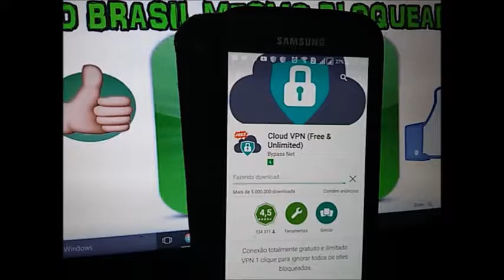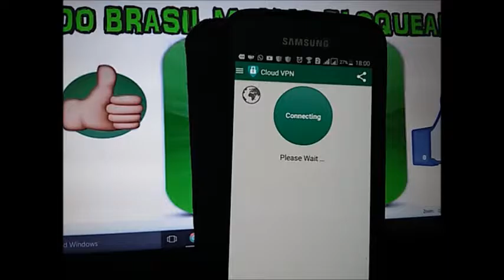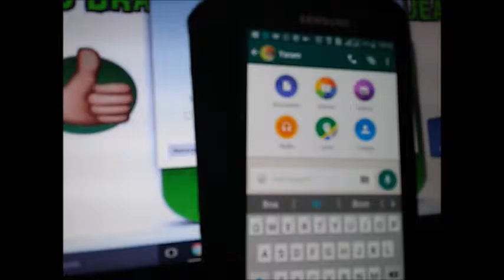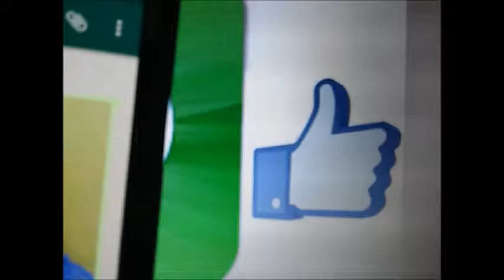Como desbloquear Whatssapp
VPN Cloud